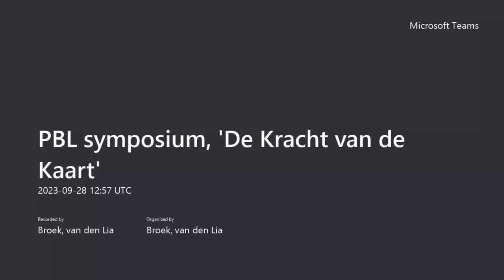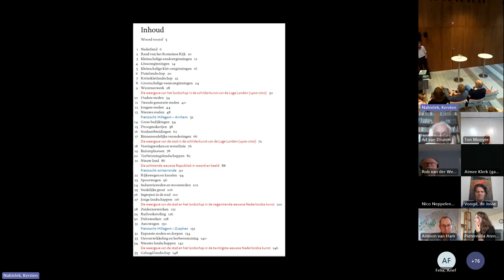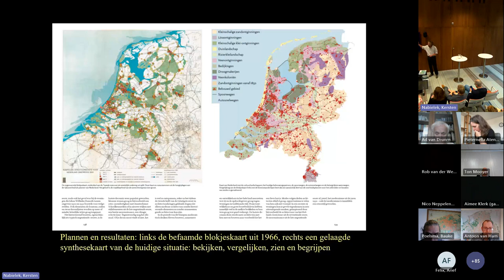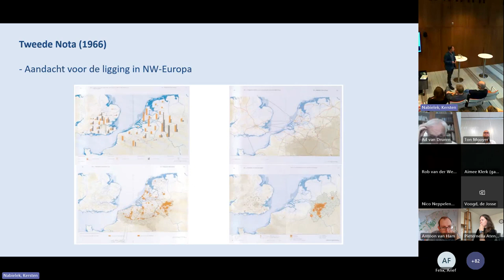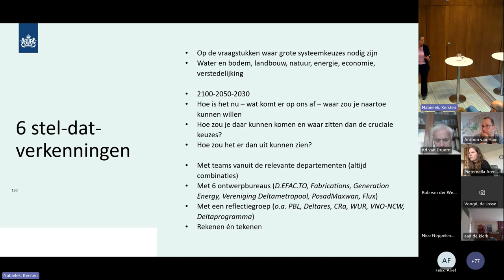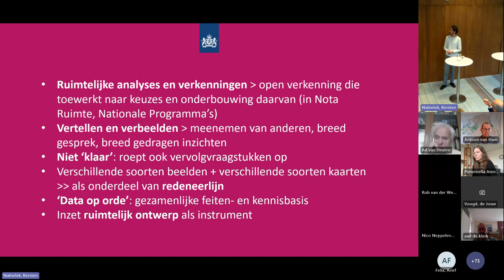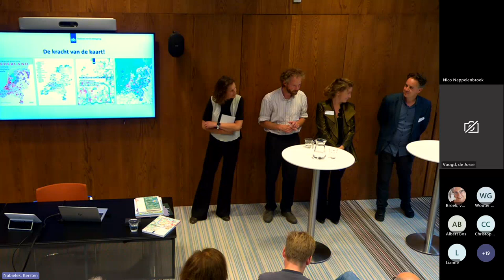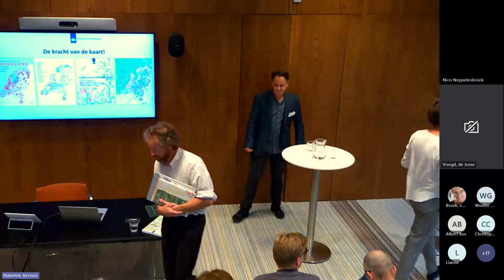PBL seminar 'De Kracht van de Kaart'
Het seminar De kracht van de kaart!, had op 28 september plaats bij het PBL in samenwerking met de TU Delft. In een volle zaal met meer dan honderd bezoekers en voor een evengroot onlinepubliek werden historische kaarten (Reinout Rutte, TU Delft), toekomstkaarten (Kersten Nabielek, PBL) en kaartonderzoek in de context van nationale ruimtelijke beleid (Elien Wierenga, ministerie van Binnenlandse Zaken) gepresenteerd en besproken.